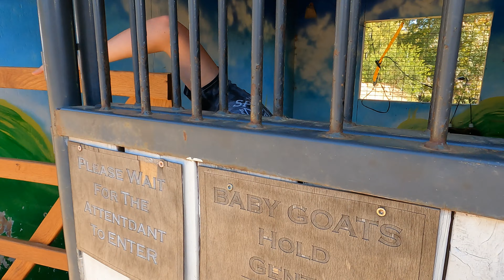Cute Baby Goats at Spring Haven Farm!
Cute baby and adult goats play at Spring Haven Farm in Chapel Hill, North Carolina!  This farm also has special events, especially during Christmas and Halloween, where you can feed and interact with the goats.  You can also take a self-guided tour to meet the other farm animals.  It's a fun and educational experience!

Help us to continue making fun and exciting travel videos for you!
Thank you--your help and generosity are deeply appreciated.

Invest in a Travel WiFi Hotspot so that you will always be connected to the Internet both in your car and on foot!

Photo/video credit

Unless credited in this video’s description, all photos and video are the property of Adventures with Dan & Tracie (AKA Travel Odysseys with Dan & Tracie) and are the sole copyrighted property of Adventures with Dan & Tracie (AKA Travel Odysseys with Dan & Tracie). You are not allowed to use any of our footage and images without the written permission from Adventures with Dan & Tracie (AKA Travel Odysseys with Dan & Tracie).